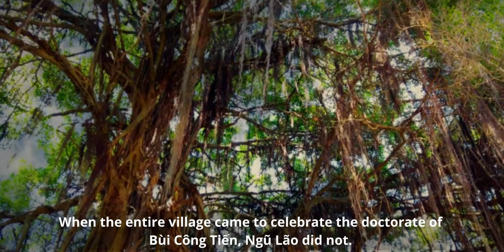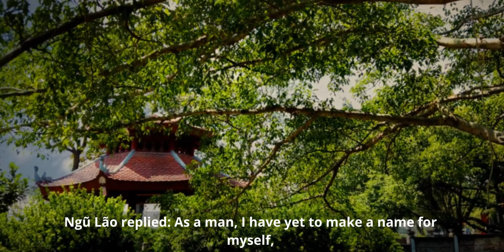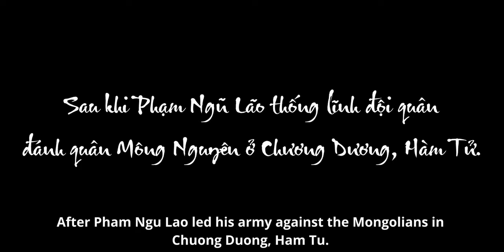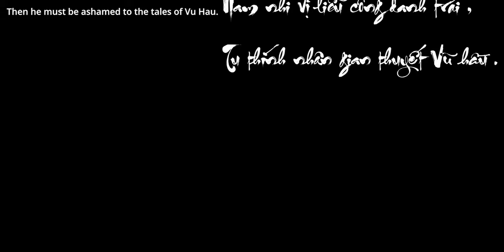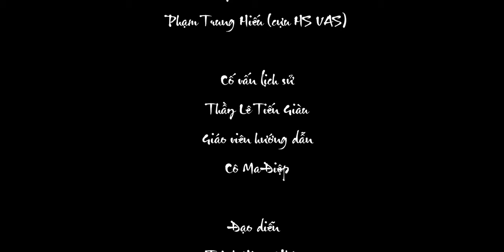PHIM CHUYỂN THỂ TỪ TÁC PHẨM VĂN HỌC "PHẠM NGŨ LÃO - DANH TƯỚNG KIÊU HÙNG"